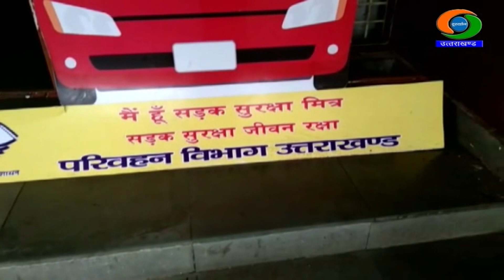15 वर्ष से अधिक पुराने वाहनों की फिटनेस कराने के लिए एक वर्ष तक पुरानी दरों पर ही फीस की सुविधा।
मुख्यमंत्री ने परिवहन विभाग के प्रस्ताव को स्वीकृति दे दी है। सचिव परिवहन अरविंद सिंह ह्यांकी ने जानकारी देते हए बताया कि मुख्यमंत्री पुष्कर सिंह धामी के द्वारा परिवहन विभाग के प्रस्ताव पर अनुमोदन प्रदान कर दिया गया है जिसमें 15 वर्ष से अधिक पुराने वाहनों की फिटनेस टेस्ट कराने के लिए एक वर्ष तक पुरानी दरों पर ही फीस लिए जाने की सुविधा है।